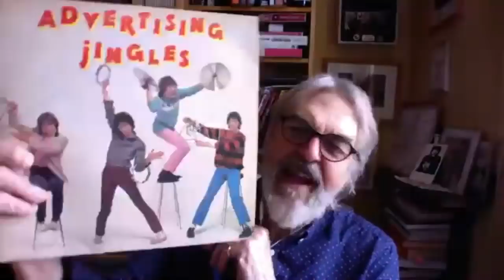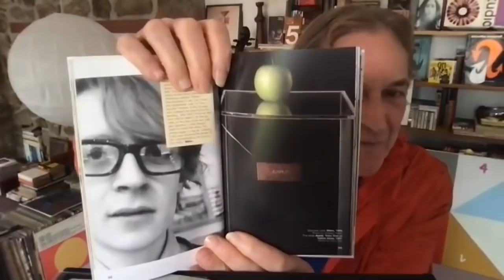Tot Taylor, the man who kept everything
Tot Taylor - songwriter, producer, arranger, conductor, gallery owner - in his Cornish bolthole, surrounded by one of the best collections of curios and rarities we've had so far and his early '60s battery-operated record-player (still working) and the singles he played on it. This includes a revelatory tale about being signed to Island Records when still at school ... plus life as a six-weddings-a-day chorister, being supported by U2 in 1978, how Richard Harris gets the words wrong on MacArthur Park, shops that only stocked five singles a week (and one of those was by Vera Lynn), how to write the theme tune for National Music Day, music "that made me faint" and the Greatest Record Ever Made. Incidentally Tot's copy of the White Album still has the original tissue paper that separates the photos from the poster: respect.

Tot’s novel …